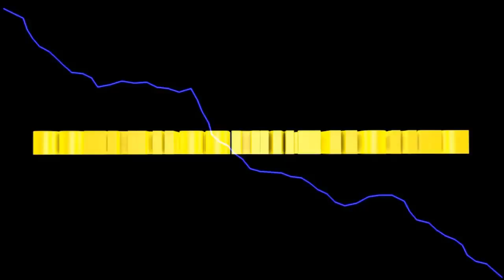Car Tycoon #14 Cool ins Ziel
Servus Leute,

alles easy. Mit der richtigen Taktik gehts ganz locker von der Hand.

Euer Solaris

Cat Tycoon
LS TITANIUM ADDON